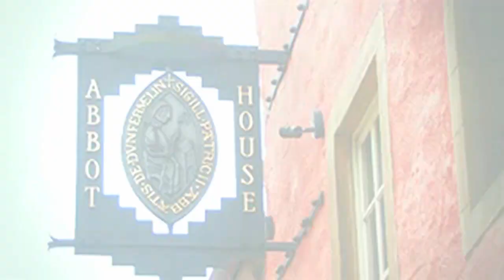QE2 Final Voyage - City Of Edinburgh/Fife Council - Smart Cookie Films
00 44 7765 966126